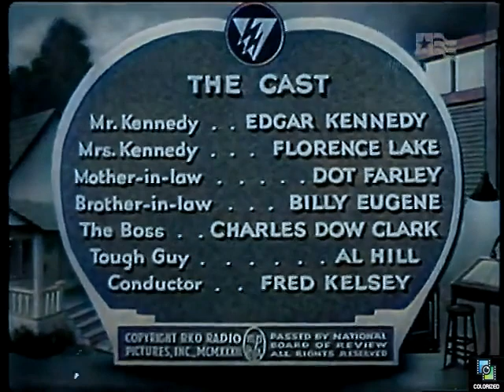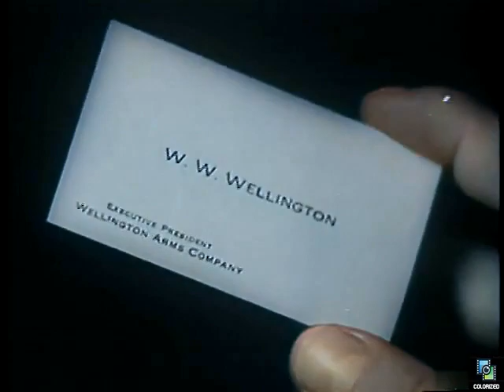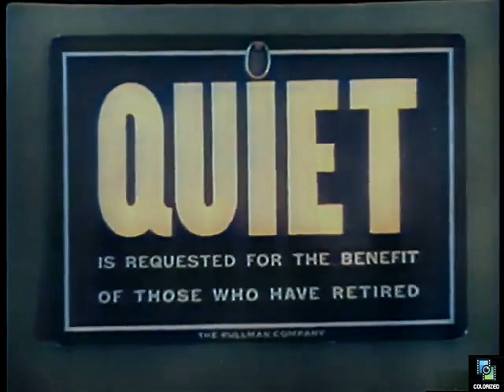Quiet Please 1933, Colorized, Short, Comedy, Edgar Kennedy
Very funny Edgar Kennedy comedy about a night on aboard a sleeper train.